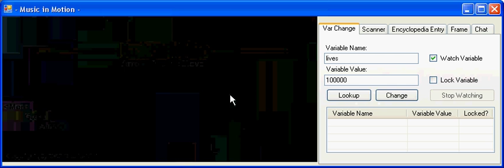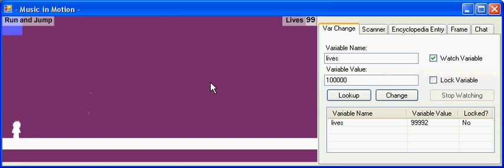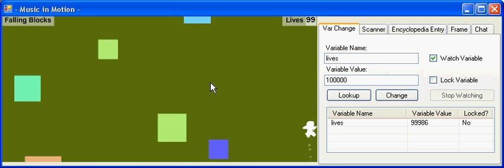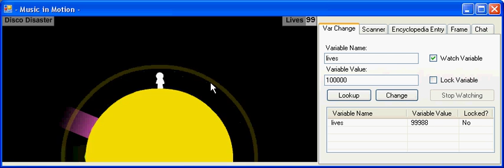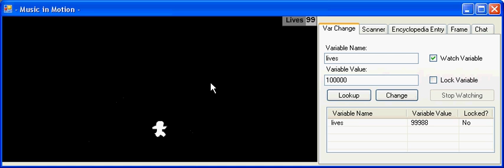Music in Motion cheat (Ragnarok)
I show how to cheat in Music in Motion
with Ragnarok

Cheat(s):
Lives